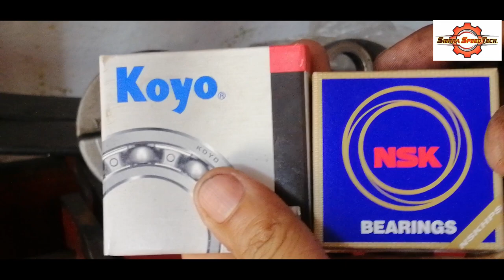CRANKSHAFT OFFSET PIN AND STATIC BALANCE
CRANKSHAFT STATIC BALANCING
CRANKSHAFT OFFSET PIN 2mm
CRANKSHAFT TRUING ( ALIGNMENT)